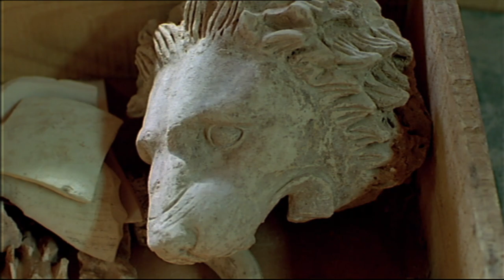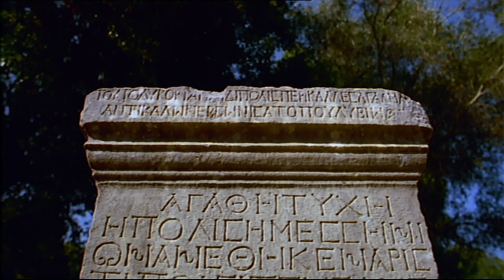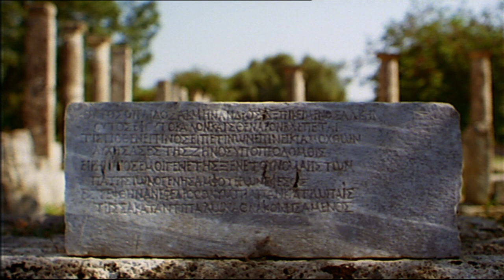Das Antike Olympia - Für Ehre und Ölzweig, Griechenland | Schätze der Welt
Seit 776 vor Christus wurden Olympischer Spiele auf dem Peleponnes abgehalten. Rund 1000 Jahre lang, bis Erdbeben, historische Umwälzungen und die schlammigen Fluten des Flusses Kladeos das Feld der Ehre versinken ließen.

Kapitel
▷ 00:00 - Intro
▷ 00:23 - Das Antike Olympia - Für Ehre und Ölzweig, Griechenland

1000 Jahre sportliche Großtaten, Ringen um Ehre und Ölzweig. Geschichten von Helden und Halbgöttern und - von Skandalen. In Olympia lassen sich die Basen von Siegerstatuen, die Säulenstümpfe, die Tempelteile wie ein sportlicher und kultischer Almanach lesen.

Die wertvollsten Natur- und Kulturdenkmäler der Welt schützt die UNESCO seit 1972 als "Erbe der Menschheit". Die Fernsehreihe "Schätze der Welt" erzählt von diesen Orten in eindrucksvollen Bildern.

Hochwertige Dokus zu Wissenschaft, Gesellschaft, Geschichte und Tierwelt: wocomoDEUTSCH ermöglicht den Zugang zu zuverlässigen und qualitativ hochwertigen Informationsquellen in deutscher Sprache. Die Dokumentarfilme und Reportagen auf unserem Kanal werden von führenden Produktionsfirmen produziert und bieten einen frischen Blick auf die Welt, in der wir leben.

WocomoDEUTSCH ist ein Kanal der Marke Wocomo von NIKITA VENTURES. Wocomo - wonderful content in motion.